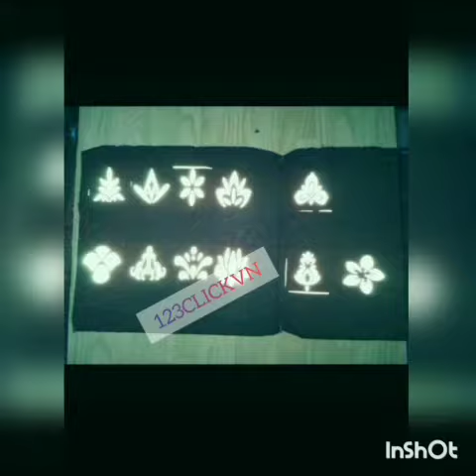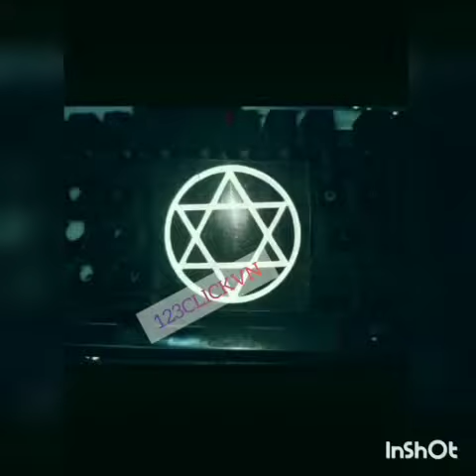Đi Đu Đưa Đi Mua đồ đi đu các thánh ơi :)